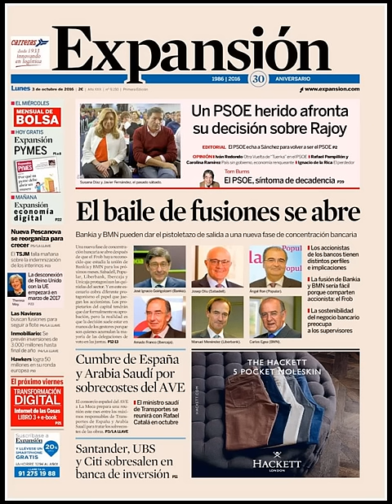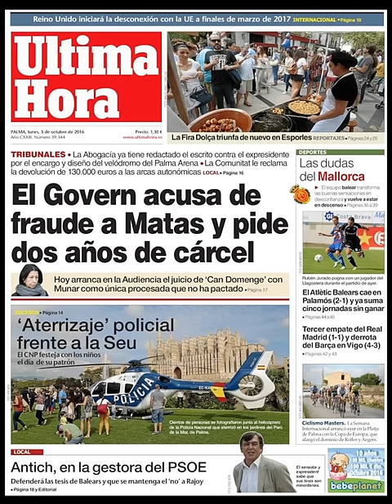Noticias Lunes 3 Octubre 2016 Principales Titulares Portadas Diarios Periódicos España Spain News